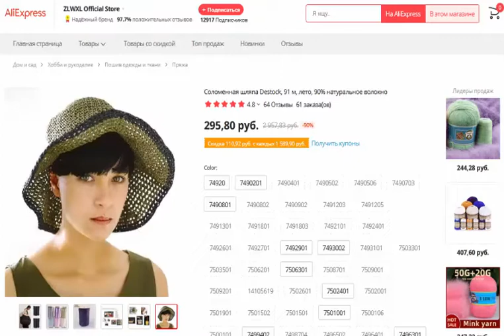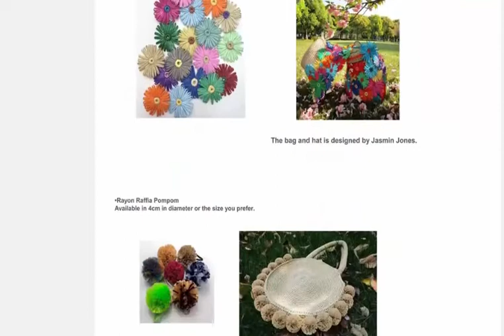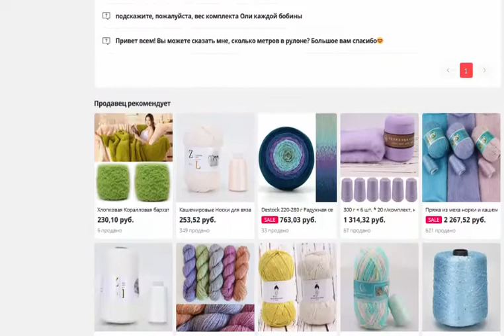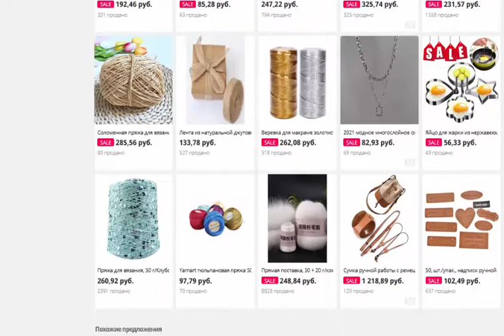Соломенная шляпа Destock, 91 м, лето, 90% натуральное волокно